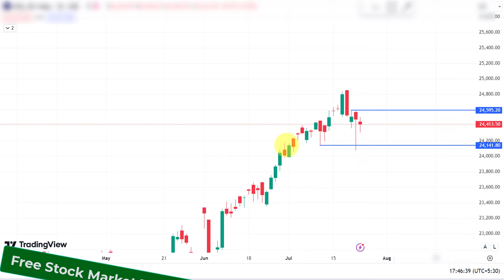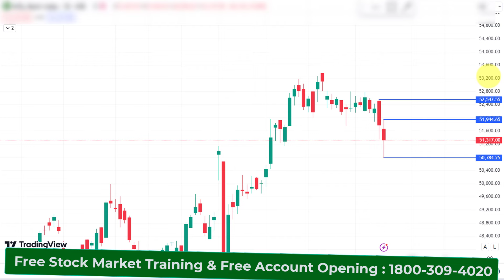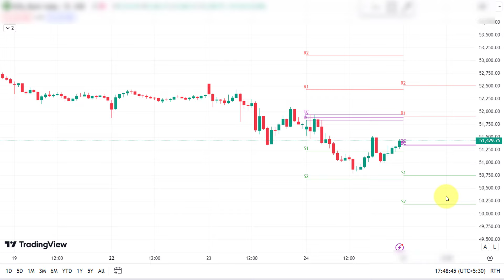Nifty | Bank Niftyநாளை Strong Movement இருக்கா ? Nifty Analysis..!! 25 July 2024